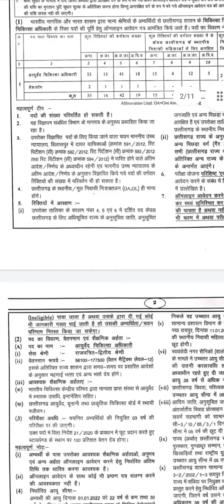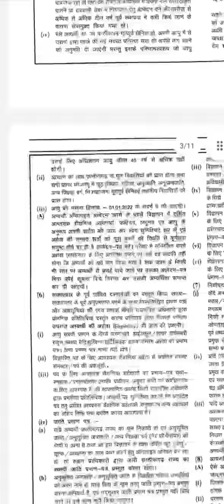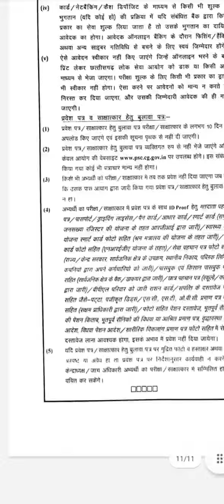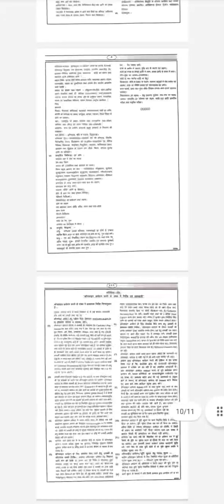Chhattisgarh (छत्तीसगढ़) PSC AYURVEDA MEDICAL OFFICER VACANCY